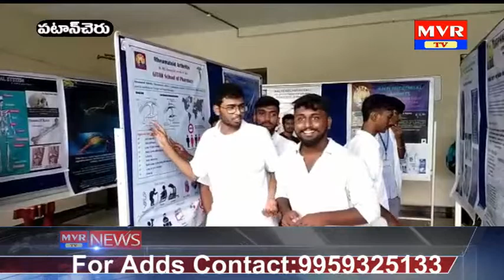గీతం డీమ్డ్ విశ్వవిద్యాలయం హైదరాబాద్ లో ఘనంగా ఫార్మసిస్ట్ డే